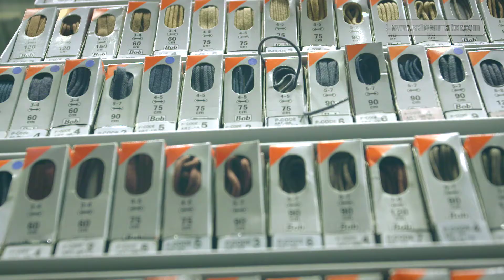Boon Schoen- en Sleutelservice Amersfoort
Midden in het centrum van Amersfoort zit Boon Schoen- en Sleutelservice. Samen met zijn 4 medewerkers werkt Bert in de schoenmakerij. Door zijn vrouw is hij in het schoenmakers vak gerold. Samen met zijn vrouw heeft hij de zaak gemaakt tot wat het nu is en hij heeft het enorm naar zijn zin. Bekijk hier zijn bedrijfspresentatie.

Boon Schoen- en Sleutelservice
Utrechtsestraat 17
3811 LA  Amersfoort

Openingstijden:
Maandag: 13:00 - 18:00
Dinsdag: 09:00 - 18:00
Woensdag: 09:00 - 18:00
Donderdag: 09:00 - 21:00
Vrijdag: 09:00 - 18:00
Zaterdag: 09:00 - 17:00
Zondag: Gesloten